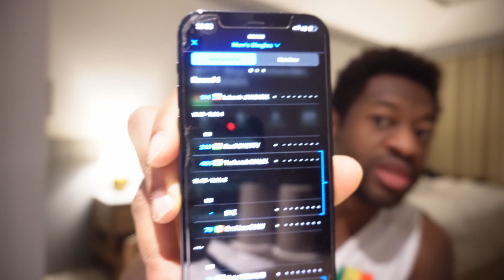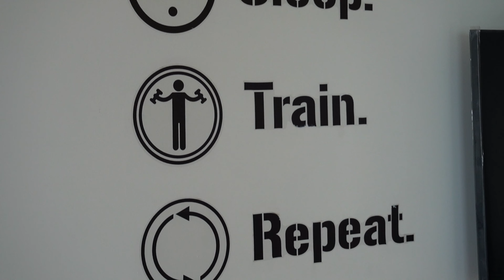MY COMEBACK AT THE WORLD TABLE TENNIS TOUR - VLOG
Welcome to my journey towards the Olympic Games in Paris, my home city.
After a year off of international tournament I decided that it was time for me to comeback to achieve my goal.
On this video you'll see the behind the scene of WTT event and if you subscribe to the channel you'll find out everything you need to know about WTT, Qualification for the OG and the good and bad moments of an athletes.

Iba 🙋🏾‍♂️